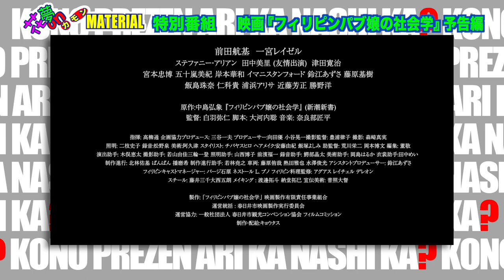花夢onMATERIAL196中島弘象さんインタビュー Full Versi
花夢on MATERIAL Vol.196でインタビューした映画『フィリピンパブ嬢の社会学』の原作者・中島弘象へのインタビューのフルバージョンです❣️
何せ、時間オーバーでマシンガントークでしたので（笑）
内容は面白いし止めたくなかったんですよね。
それでフルバージョンを公開いたします❣️
色々なことをフル公開でベシャリまくっています。

出演　長壁吾郎（TEAM MATERIAL）、日浦明大（KAMUI ENTERTAINMENT）、堀本歩美（TEAM MATERIAL）

映画『フィリピンパブ嬢の社会学』監督：白羽弥仁、脚本：大河内聡、原作：中島弘象
出演：前田航基、一宮レイゼル、近藤芳正、田中美里、勝野洋 ほか
3月1日(金)〜なんばパークスシネマ、3月9日(土)〜シアターセブン、3月29日(金)〜kinocinema神戸国際、4月5日(金)＝MOVIX京都にて公開
◉舞台挨拶：3月3日(日)なんばパークスシネマ、3月9日(土)シアターセブン

映画『神さま待って！お花が咲くから』監督：松村克弥、原案：森上翔華
出演：新倉聖奈、北原里英、渡辺梓、布川敏和、夢空 ほか
2月17日(土)〜シアターセブンにて公開★初日舞台挨拶★新倉聖奈（主演）、夢空、とめぞう（プロデューサー）

ドキュメンタリー映画『フレディ・マーキュリー〜The Show Must Go On』
監督・脚本：フィンレイ・ボールド、製作：ブライアン・アベック
出演：カシミラ・クック、ポールカンバッチー二、ロージー・ホライどほか
2月16日(金)よりシネ・リーブル梅田、MOVIX堺、シネ・リーブル神戸、アップリンク京都にて公開

映画『一月の声に歓びを刻め』
監督・脚本：三島由紀子　プロデュース：山嵜晋平
出演：カルーセル麻紀、哀川翔、前田敦子、坂東龍汰 ほか
◉2/9(土)〜シネ・リーブル梅田、イオンシネマ大日、MOVIXあまがさき、シネ・リーブル神戸、アップリンク京都にて公開

映画『光る鯨』監督・脚本：森田博之
出演：関口蒼、
◉1/20(土)〜シアターセブン、26（金）〜アップリンク京都にて公開